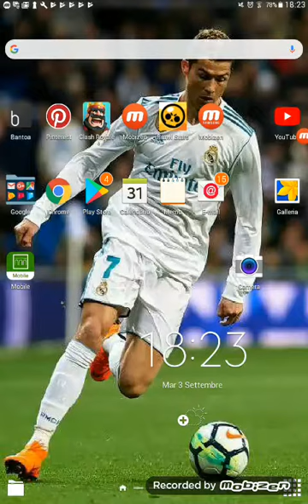Primo video di clash account antonio